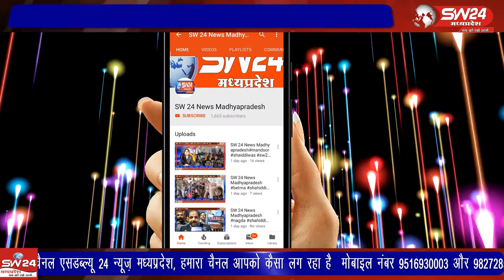Indore- महू क्षेत्र की किशनगंज पुलिस ने पकड़ी लाखों रुपए कीमत की शराब।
महू क्षेत्र की किशनगंज पुलिस ने पकड़ी लाखों रुपए कीमत  की शराब। थाना प्रभारी इंदौर से देवेंद्र खन्ना की रिपोर्ट